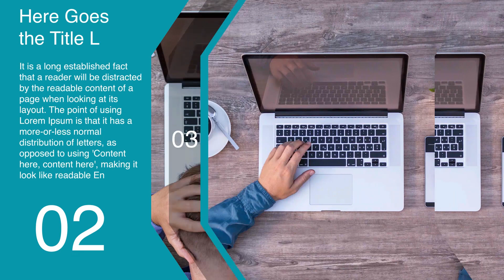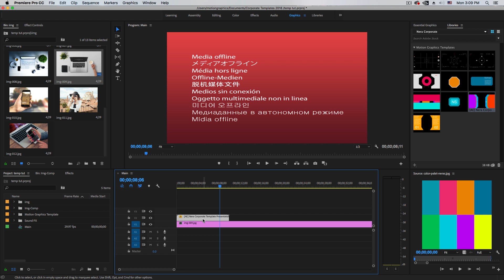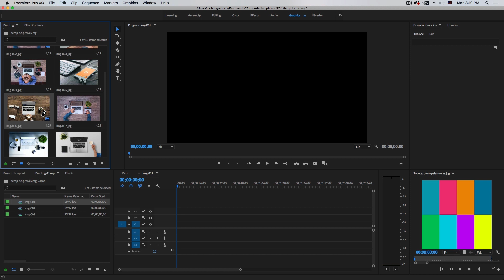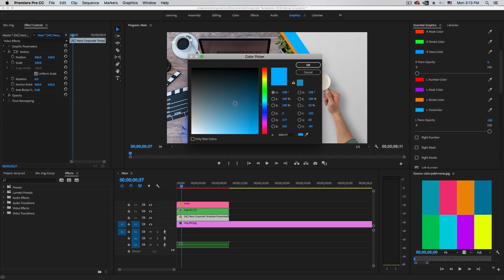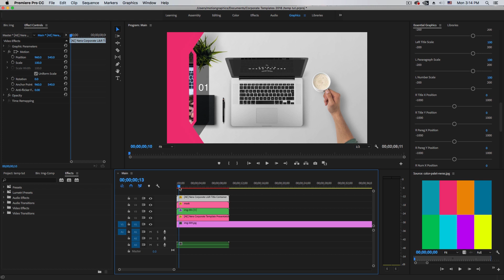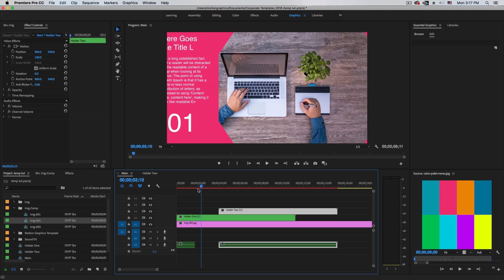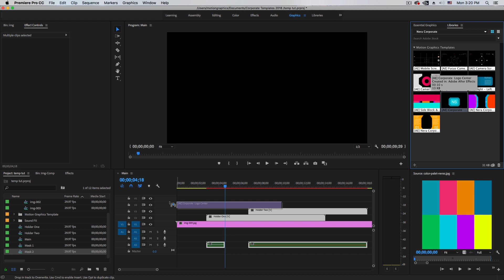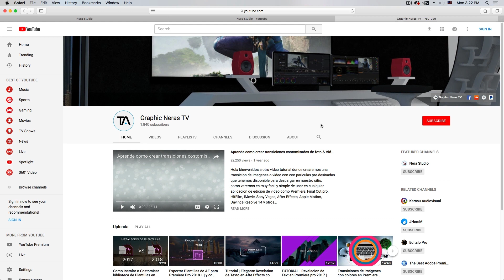TUTORIAL Corporate Promo Motion template for premiere pro | Free Download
Hello!

Once again with another short premiere motion template customizing as always you can download on nerastudio.com for free, make sure this template is for premiere pro v12.1.1 and v11.1 came out on April spring 2917...

We are working on more motion templates for premiere for the next week so keep in tune and be the first to enjoy the video or projects coming up.

DOWNLOADS

CUSTOMIZING RELATED TUTORIALS